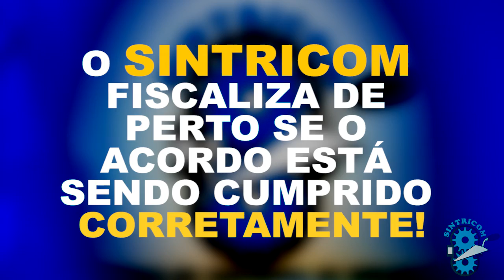JUNTOS, PROVOCAMOS AS MUDANÇAS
O acordo inédito fechado pelo Sintricom, com a aprovação dos trabalhadores na MRV em São José dos Campos, garantiu conquistas inéditas e está criando uma onda positiva nas cidades onde a empresa atua   e  na categoria.
O acordo diferenciado colocou mais dinheiro no bolso dos trabalhadores, garantindo o pagamento do Lanche da Tarde, no valor de R$ 122,00 que vem acrescido ao Vale Alimentação de R$ 348,00, totalizando R$ 470,00.
Outra conquista importante foi a implementação do Programa de PLR (Participação nos Lucros e Resultados) para 2021, no valor de R$ 830,00. Além de um abono de até R$ 500 para quem trabalhou na empresa em 2020 e continua na ativa. Os valores a serem pagos dependem do tempo de cada um na MRV .
PLR retroativa -  Mesmo o acordo tendo sido assinado em agosto, o período aquisitivo para a contagem da PLR é de 1 de janeiro de 2021 a 31 de dezembro de 2021, com pagamento previsto para 31 de janeiro de 2022.
Para o presidente do Sintricom, Marcelo Rodolfo, o acordo é importante porque ampliou o poder de compra, colocando mais dinheiro no bolso dos trabalhadores, que podem escolher o que querem comer.
"Muitos trabalhadores não comiam o lanche, porque saiam mais cedo. As conquistas que tivemos estamos lutando para serem implementadas em toda a nossa base, que infelizmente ainda tem empresas que servem marmita de péssima qualidade,  além de café e lanche da tarde ruins", disse o presidente.
Em tempos onde luta contra a precarização das condições de trabalho é cada vez mais intensa, as conquistas dos trabalhadores da MRV de São José dos Campos, mostram que a unidade com o Sindicato provoca mudanças.